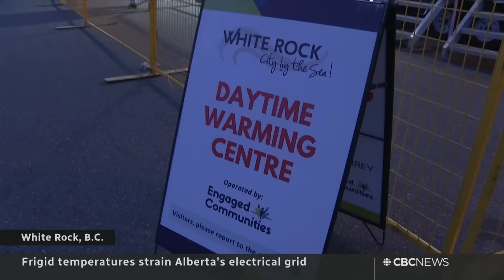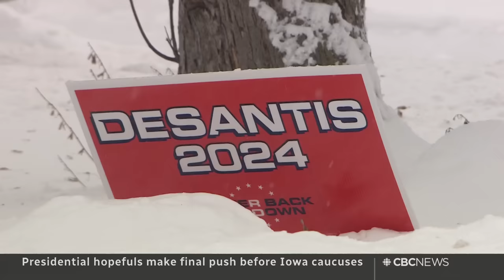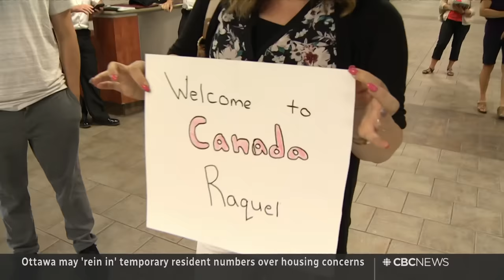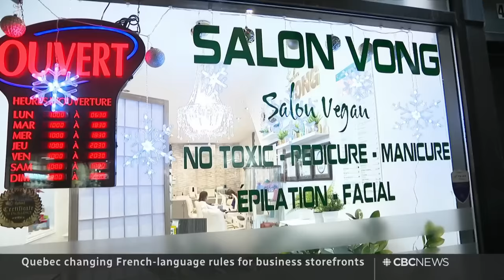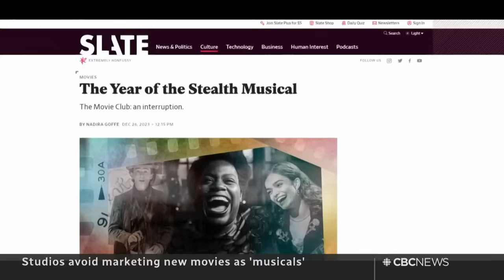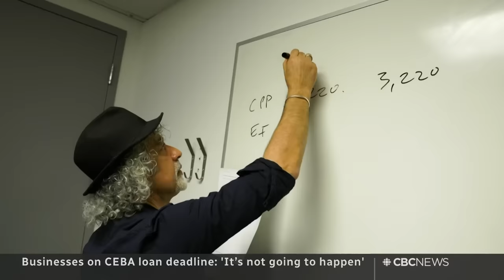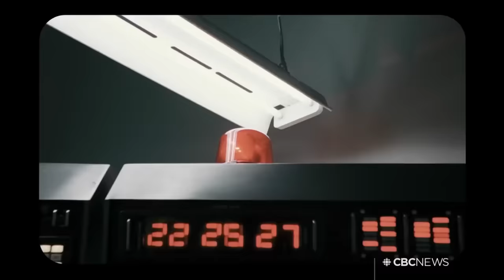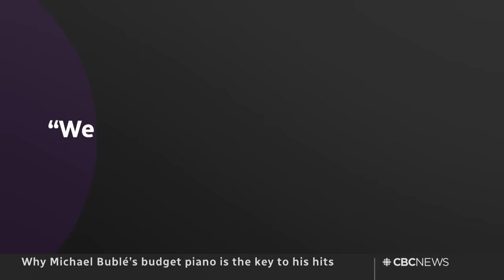CBC News: The National | Dangerous deep freeze in Western Canada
Jan. 14, 2024 | A dangerous deep freeze in Western Canada pushes Alberta’s power grid to the brink as shelters overflow. An Icelandic town is hit by a river of lava after the worst volcanic eruption in decades. Plus, the role an ‘affordable’ piano plays in Michael Bublé’s songwriting.

00:00 The National for Jan. 14, 2024
00:55 Dangerous deep freeze in Western Canada
03:56 Temperatures to fall in Eastern Canada
04:17 Severe winter weather in parts of the U.S..
04:43 Iowa caucuses come up against winter storm
07:54 World leaders gather at World Economic Forum
08:22 No signs of peace 100 days into Israel-Hamas war
10:54 Canadian MPs travel to the West Bank
11:36 Canada considers cap on temporary residents
14:16 James Smith Cree Nation mass stabbing inquest
16:38 Investigation into incident at Maple Leafs game
17:54 Eruption sends lava flowing into Iceland town
18:58 Quebec French-language rules for storefronts
22:06 Denmark’s King Frederik X takes the throne
22:44 Why Mean Girls isn't being marketed as a musical
24:56 Canada wins bronze at U18 Women's Worlds
25:16 The Breakdown starts now
25:40 Businesses hit a deadline to repay CEBA loans
35:22 Why Michael Bublé’s budget piano is key to his hits
43:34 The Moment | Rescuing drivers from an icy hill